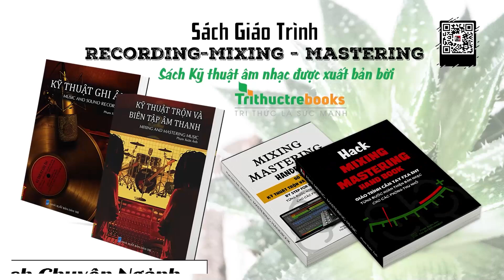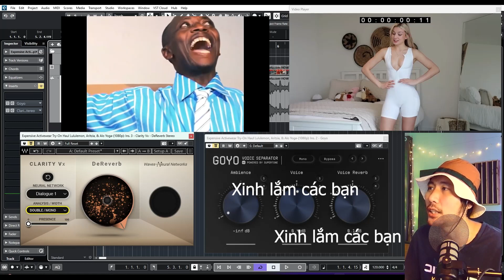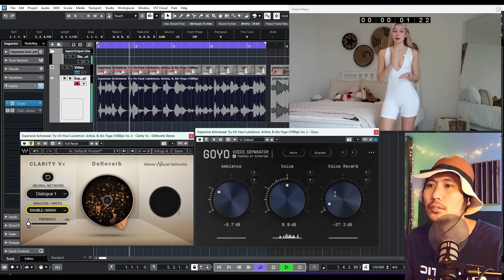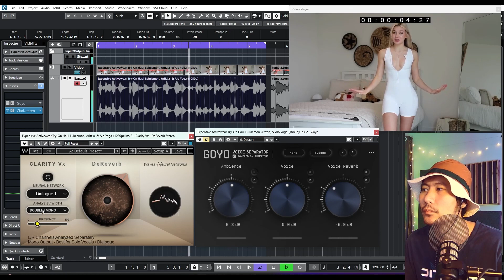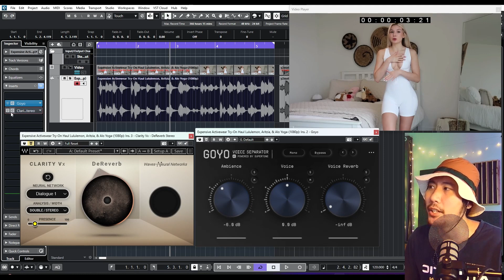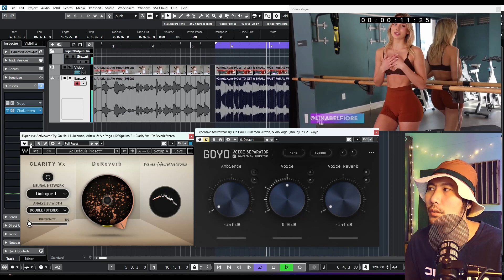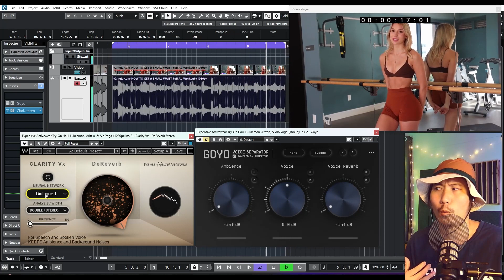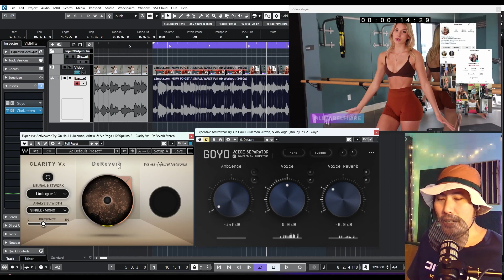Goyo Free Vs Vx DeReverb 30Usd Ai Là Người Chiến Thắng Xóa Bỏ Tiếng Vang Căn phòng